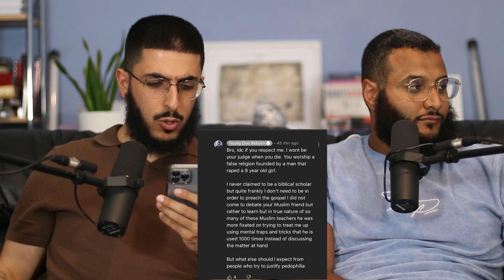CHRISTIAN YOUTUBER GETS HALAL ROASTED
✅ Making Dhikr!

Please donate and help establish this Masjid and earn your reward